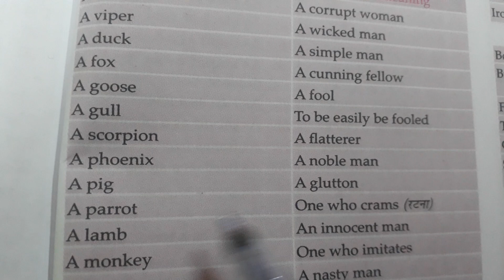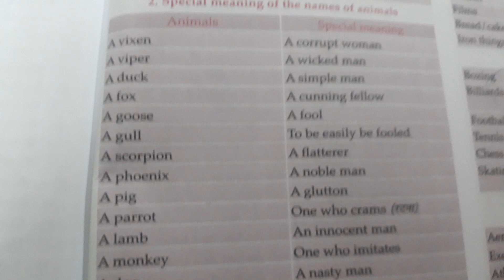# imp special meaning